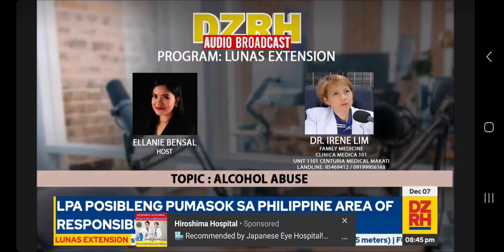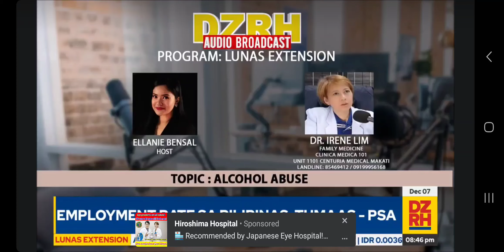ALCOHOL ABUSE - DR. IRENE LIM 1/2